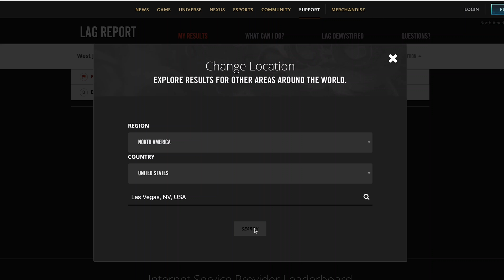Is Fiber Internet Really Better for Gaming?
Gamers are passionate about their internet – I should know since I am one. Gamers say a fiber connection is the best, but is that really true?

The Basics:

- DSL
     -Been around the longest
     -Runs along your phone line
     -Basic internet users
     -Primary weakness is distance.

-Cable
     -Much faster than DSL
     -Runs through your coax connection
     -Doesn't rely on proximity for signal strength
     -Weakness is the shared connection and subsequent reliability.

-Fiber
     -Glass/Plastic wiring (means its REALLY fast!)
     -Generally symmetrical (matching upload & download speeds)
     -Attractive to gamers & twitch streamers.

But speed isn't the most important thing! Here's what is:

-Latency (ping)
     -The time it takes for data to make a round trip between you and
      your ISP
     -This is why Satellite Internet isn't great for gaming

-Packet Loss
     -Data bundles being sent back and forth between you and your
      ISP
     -Don't want these getting lost or corrupted
     -The closer to ZERO the better

-Jitter
     -The change in latency over time

So... Does speed matter for gaming? You bet, but not as much as you might think. Gaming actually doesn't require lightning speeds!

What matters more is how reliable your connection is when it comes to Latency, Packet Loss, and Jitter. Any internet connection type (DSL, Cable, Fiber) can deliver great results in those categories.

So is Fiber the best? It's newer, more reliable, and tends to deliver the best speeds, as well as Latency, Packet Loss, and Jitter. The only problem is it's REALLY expensive and not available everywhere.

To see how reliable Internet providers are in your area, check out this Lag Report 👇 Get our review of the best Security and Smart Home products and services on the site!